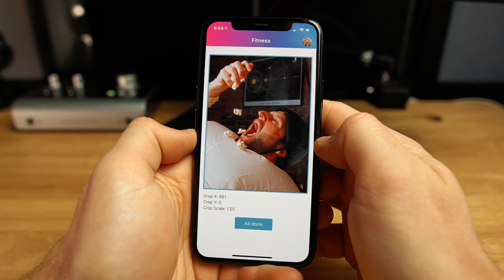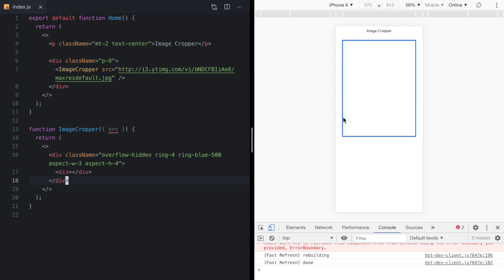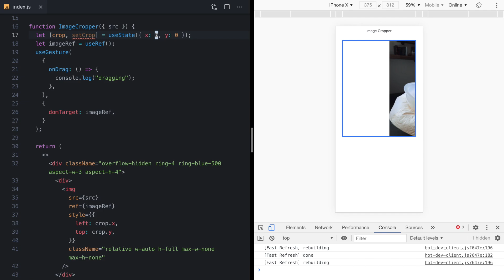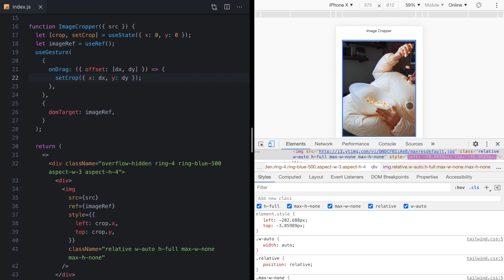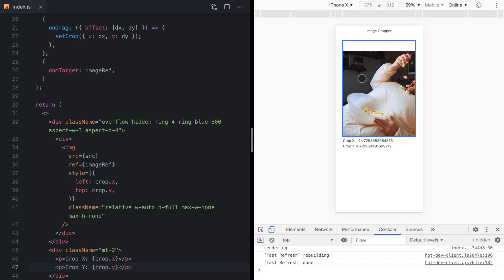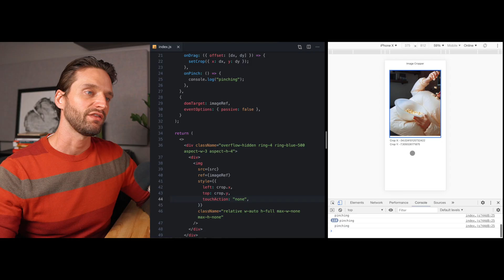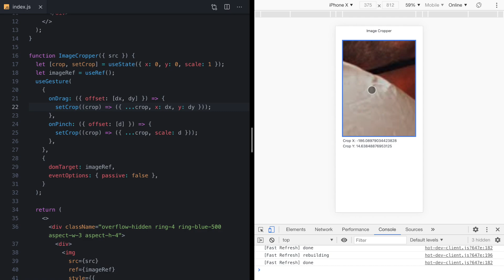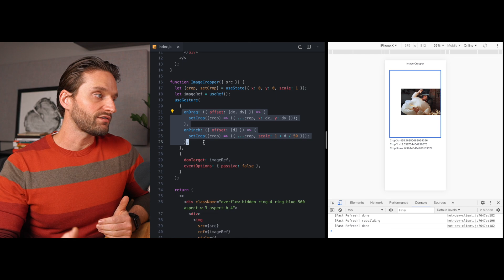Pan and Pinch to Zoom with React Use Gesture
Hey all! Here's the code we wrote